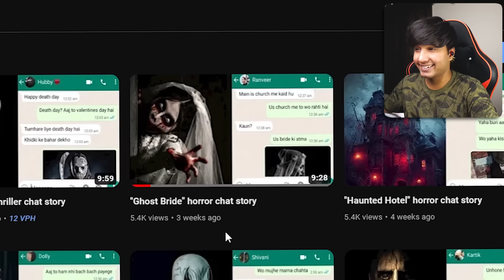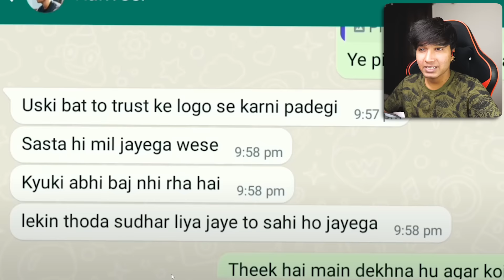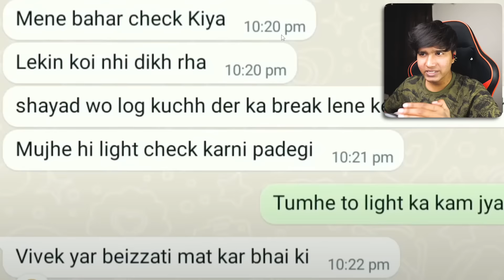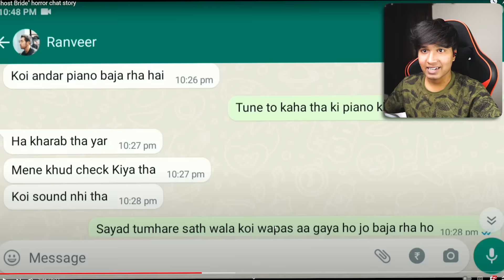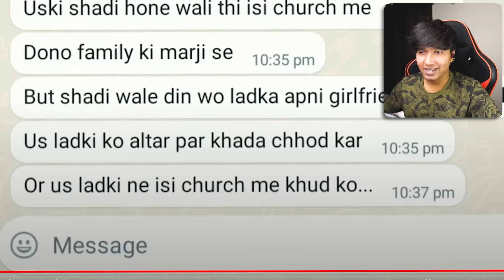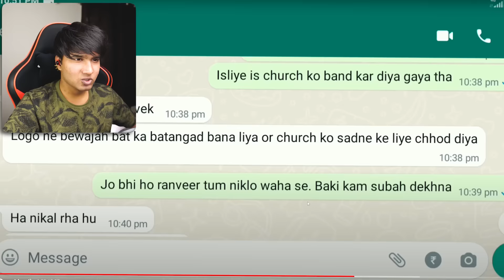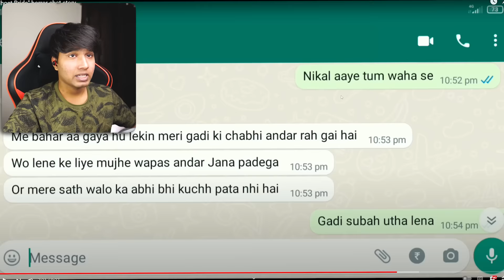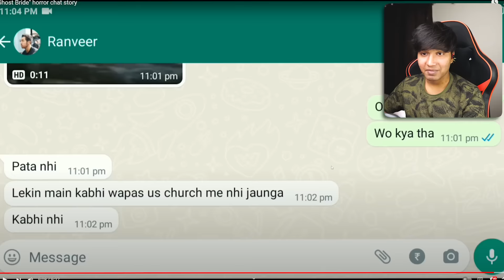*DO NOT WATCH* this *SCARIEST* WHATSAPP CHAT 😱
My Setup
RTX 3070
32 GB RAM